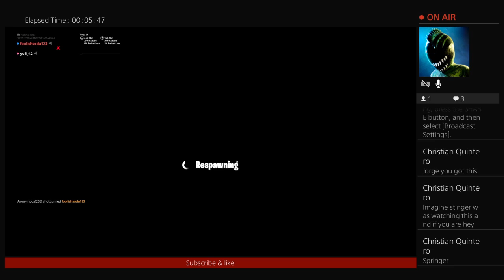Playing creative and squads with freinds